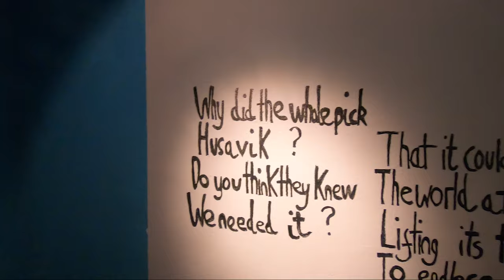The Whale Museum In Husavik Iceland 🇮🇸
The Húsavík Whale Museum is a non-profit organization established in 1997. The Húsavík Whale Museum is situated in Húsavík, a small town in north east Iceland, on the shores of Skjálfandi Bay, just below the Arctic Circle at 66° N. The museum’s purpose is to educate the public about whales, with emphasis on the species occurring in the North Atlantic. The exhibition provides informative and attractive displays that have the capacity to raise awareness about cetaceans and their environment. The scientific component includes an introduction to the museum’s research, which has been expanding since 2001 and now includes international collaborations and publications. The museum was acknowledged as an educational facility by the Icelandic Ministry of Education in 2007.